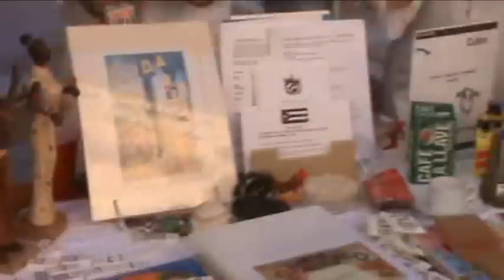KNOXVILLE FESTIVAL HOLA 2010 1